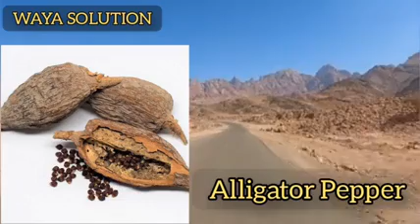Do This To Destroy Spiritual Poisons, Charms And Evil Spells